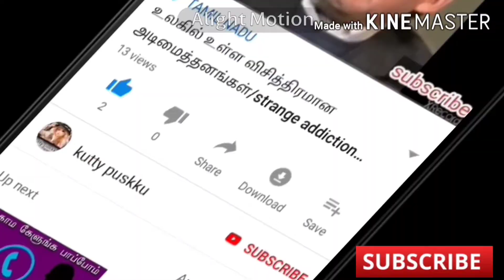how to make baby food/ragikool/Tamil/kutty puskku/kp